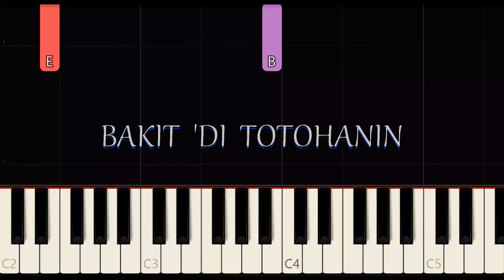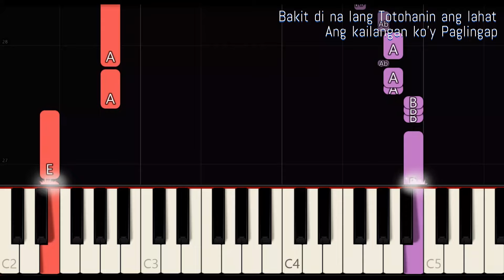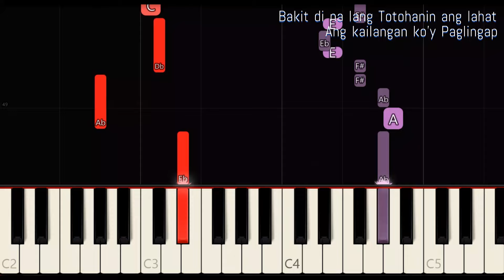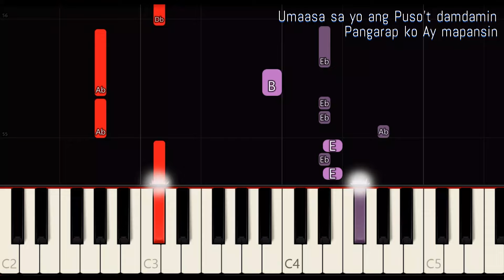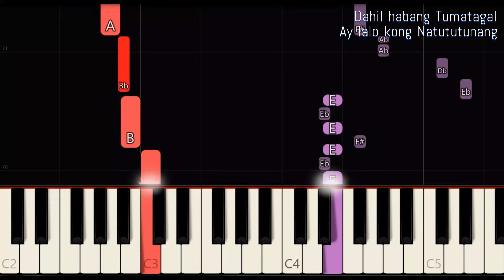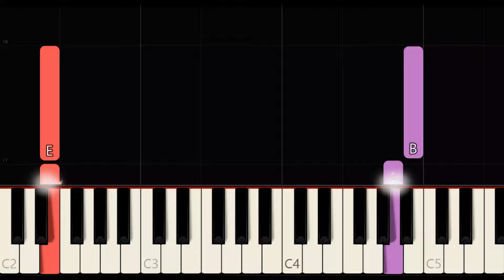BAKIT 'DI TOTOHANIN ( LYRICS ) - CAROL BANAWA | SLOW & EASY PIANO